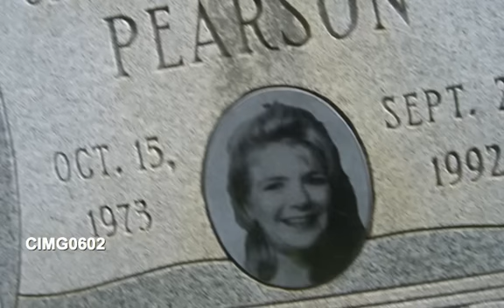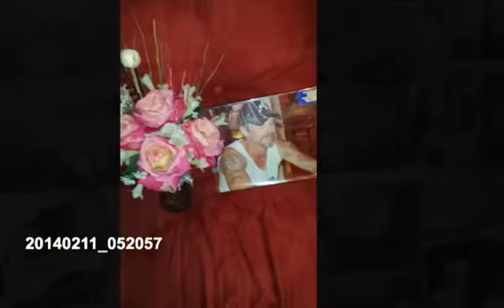Please Come Home For Chrismas Medium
For all that are not with us this Christmas